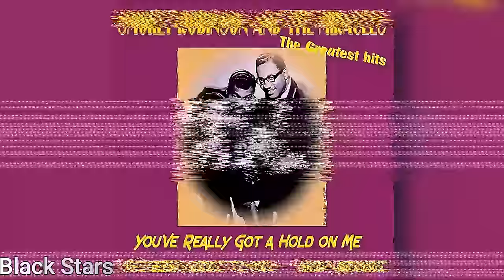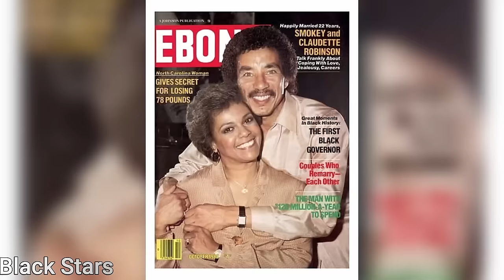Smokey Robinson's Girlfriend, Ex-Wives, 3Children, Mansion, Car Collection, Net Worth 2024 and More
Greetings, audience, and prepare to plunge into the captivating journey of Smokey Robinson's illustrious career. Few luminaries in the entertainment sphere possess the boundless versatility and magnetic presence that Smokey Robinson effortlessly commands. From his humble beginnings as a stand-up comedian to his current roles as a revered television host, acclaimed actress, and visionary producer, Robinson's odyssey through the glimmering realms of Hollywood is as spellbinding as it is uplifting. Today, we embark on an all-encompassing odyssey, peeling away the layers of his triumphs to unveil the essence of his narrative. Join us as we navigate the spheres of comedy, television, and entrepreneurial prowess to unravel the captivating enigma that is Smokey Robinson.